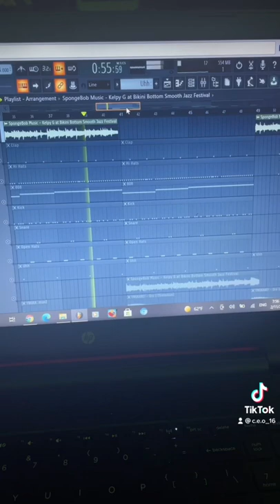HOW 2 SAMPLE KELPY G BY SPONGEBOB SQUAREPANTS ON FL STUDIO LETSSS GETTT ITTT!!!💛💚💛💚